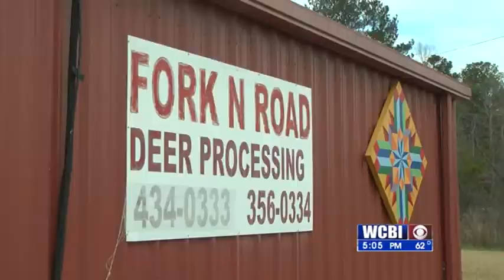Deer Processor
Deer processors are full.